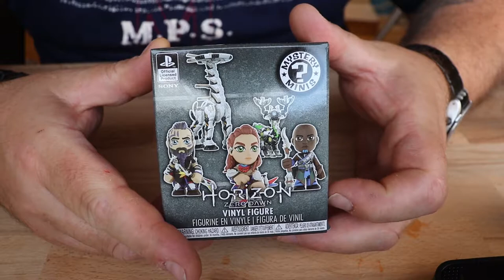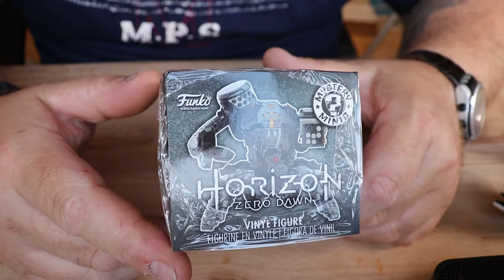Mystery mini # News collection#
petit déballage de mystery mini donc une nouvelle collection de mini.